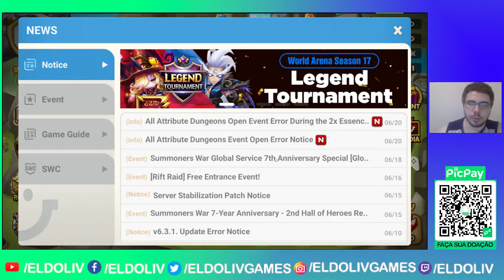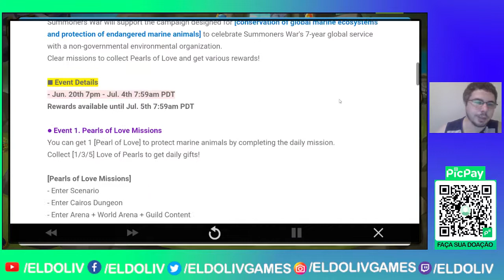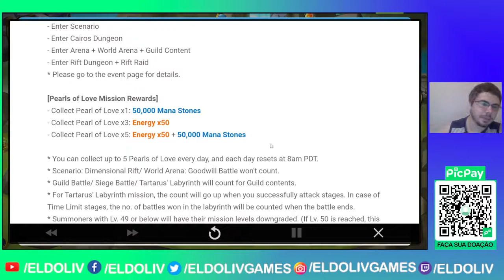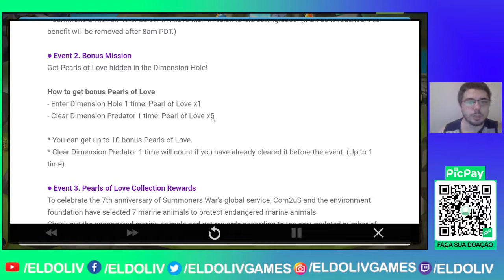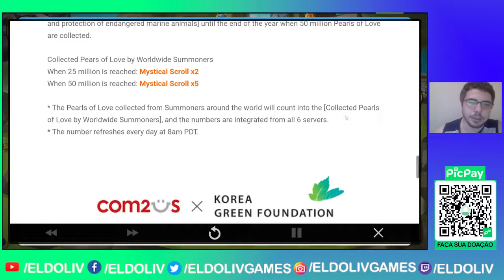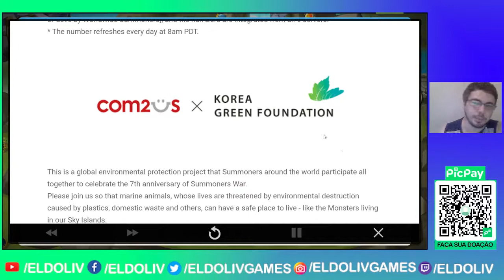Pegue um LD e muito mais no novo evento - Summoners War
Fala galera!
Novo evento do Summoners War: Sky Arena em que no final a c2us vai fazer uma doação para uma fundação que protege a vida marinha.
Nesse evento vamos pegar muitos itens e um Light and Dark entre eles.
Chega aí que eu falo sobre tudo desse evento.